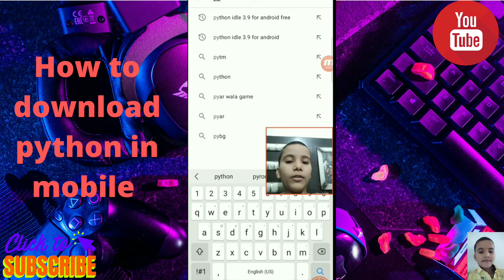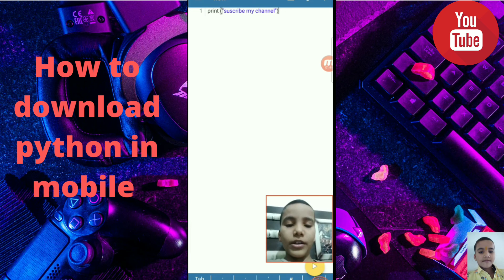How to download python in mobile?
Hi friend
this video is very useful this video about download python in mobile .